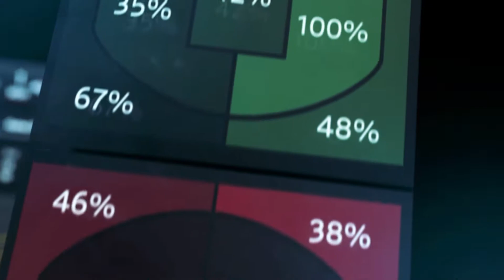Aquinas blanks St James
Saints open season with solid win over the Thunder